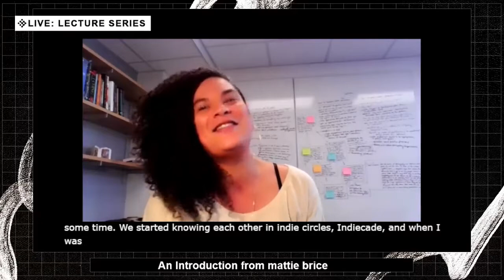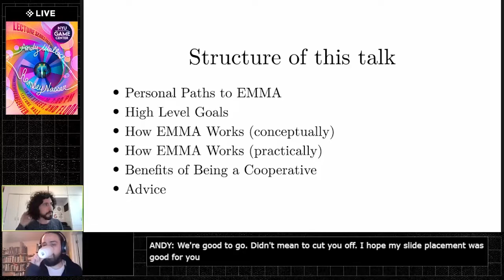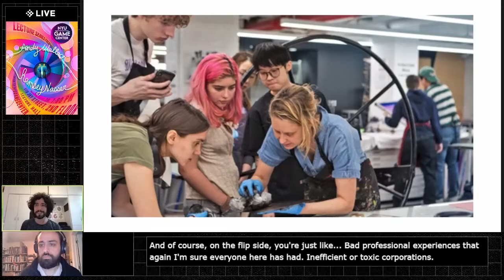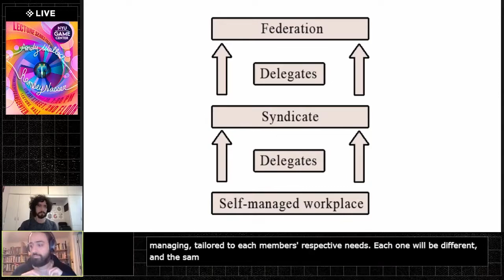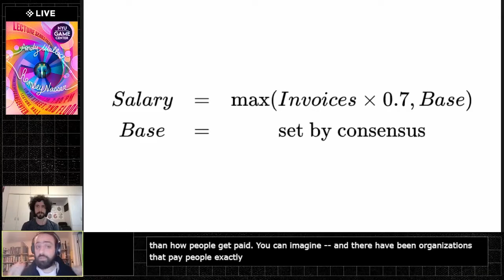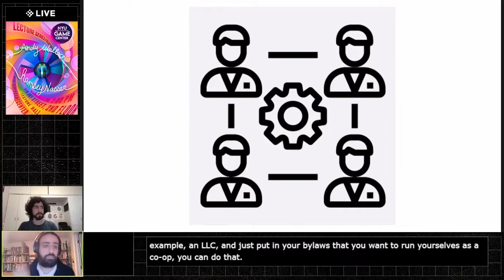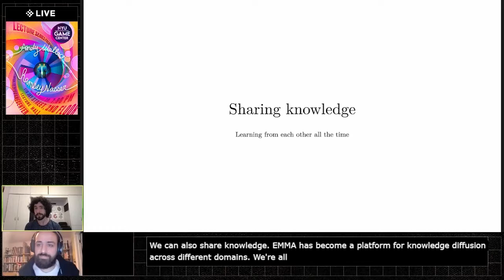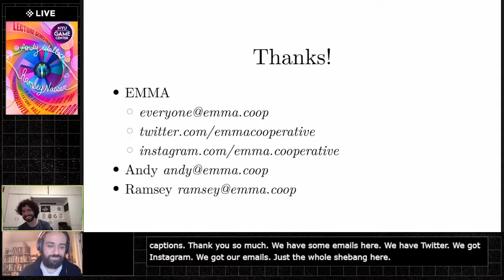NYU Game Center Lecture Series Presents Andy Wallace and Ramsey Nasser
Andy Wallace (Circumnavigators w/Juno Morrow, Death By Audio Arcade) and Ramsey Nasser (Selfie Deathmatch w/Kaho Abe, قلب programming language) are game designers and creative technologists known for their experimental art and community work. They co-founded the EMMA Technology cooperative, a newly formed 4-person coop doing freelance creative coding work in NYC. Ramsey and Andy talk through their reasons for investigating coops in the first place, their goals and values for structuring EMMA, and an overview of what it was like to get there as a legally recognized entity. Special attention is paid to the compensation and governance structure. This is an important topic given the pressing needs of workplace reform and labor alternatives in games & technology industries, how game designers old & new can shape the process of making games into something more equitable.

on Thursday, April 28th, 2022

Splash music is Solace by Qix provided to us by Martin Nayeri